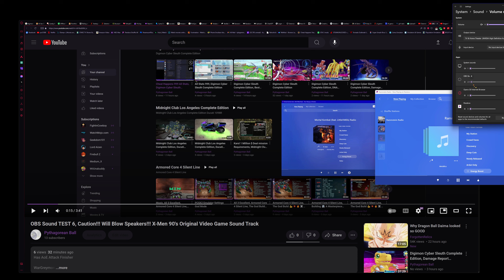OBS Sound TEST 7, 4 vs 100 Volume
Has AoE Attack Finisher

WarGreymon
Dynasmon
UlforceVeedramon
Etemon
Golemon
Barbamon
Creepymon
LadyDevimon
Arcadiamon Mega
Kerpymon (Good)
Plesiomon
HippoGryphonmon
Garudamon
Whamon
Cherrymon
Meteormon
Starmon
Guardromon (Gold)
Birdramon
Airdramon
Myotismon
Tyrannomon (Single Hit but adorable like Pikachu)
GeoGreymon
Gigadramon
Wisemon
Kyubimon
Renamon
Socerimon
Falcomon
Biyomon
DemiDevimon
Lucemon
Dracomon (Single Hit but adorable like Pikachu)
Dracmon   (Single Hit but awesome like Pikachu)
Impmon    (Single Hit but awesome like Pikachu)
Terriermon
Syakomon
Gomamon
Agumon (Black)
Agumon    (Single Hit but awesome like Pikachu)

Examon
Dragonic Impact
Target All
DNA (CAM) Digivolve from
Slayerdramon
Brakedramon

MegaGargomon
DNA Digivolve from
CannonBeemon
MachGaogamon
Rapidmon

Imperialdramon DM
DNA Digivolve from
Paildramon
Imperialdramon FM
Dinobeemon Imperialdramon PM
Imperialdramon FM

Paildramon
DNA Digivolve from
ExVeemon
Stingmon Imperialdramon DM

Shakkoumon
DNA Digivolve from
Ankylomon
Angemon Vikemon
ChaosGallantmon
Kerpymon (Good)

Hudiemon
DNA Digivolve from
Wormmon Lillymon
CannonBeemon
Lilamon

Comparison Table: Digimon with Over 444 Damage (AoE)
Rank Digimon Attack Name Type Observed Damage Range Consistency Notes
1 ShineGreymon BM Glorious Burst Light 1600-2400 Incredible damage, but suffers from frequent misses.
2 Chaosmon (Regular) Bancho Blade or Dark Prominence Neutral/Dark 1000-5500 (crit) Extremely high single-target damage, but no AoE yet.
3 Chaosdramon Hyper Mugen Cannon Fire 600-800 Extremely consistent and reliable for AoE.
4 GrandDracmon Crimson Mist Dark 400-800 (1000 crits) Reliable, hits all enemies, never misses.
5 Armageddemon Destiny Destroyer Dark 600-900 Strong but misses more often than Chaosdramon.
6 Lucemon SM Dead or Alive Dark 800-1200 Strong hits, but occasional misses.
7 Apocalymon Total Annihilation Neutral 444 Consistent damage and always attacks first.
8 Hououmon (Phoenixmon) Starlight Explosion Wind 500-600 Consistent, reliable, but underwhelming visuals.
9 Verudomon Aurora Undulation Wind 400-500 Reliable but weaker AoE attack compared to others.
10 Hippogryphimon Feather Blizzard Wind 100-600 High variability in damage; not reliable enough.

Attack III Digimon Who Uses
Attack Break Field III Dynasmon
Character Reversal III Chaosmon, Chaosmon VA
Comet Hammer III SkullMeramon, ShineGreymon BM
Destruction Cannon III Chaosmon, Infermon
Destruction III Chaosmon, Infermon
Gaia Element III Lotusmon
Gale Storm III Dynasmon, UlforceVeedramon
Hell Crusher III Kerpymon (Blk), Armageddemon
Holy Light III Lucemon (Lv 99), Varodurumon, Chaosmon VA
Mach Rush III Armageddemon, Arcadiamon Mega, Ouryumon
Meteor Fall III Diaboromon
Nanomachine Break III Chaosdramon, Ouryumon
Rune Forest III Lotusmon
Saint Knuckle III Arcadiamon Mega, Chaosmon, Chaosmon VA
Shining Laser III Varodurumon, Chaosmon VA
Speed Break III Arcadiamon Mega
Speed Charge Field III UlforceVeedramon
Thunder Fall III Chaosdramon, Brakedramon
Wolkenapalm III Armageddemon, SkullMeramon, BurningGreymon

Digimon and Their Attacks
Kerpymon (Blk)

Spirit Drain
Hell Crusher II
Hell Crusher III
Status Barrier
Nightmare III
Dynasmon

Gale Storm II
Gale Storm III
Wind Claw III
Meteor Fall II
Attack Break Field
UlforceVeedramon

Gale Storm II
Gale Storm III
Wind Claw III
Mental Charge Field
Speed Charge Field
Armageddemon

Hell Crusher III
Venom Trap
Mach Rush III
Wolkenapalm III
Mental Break Field
Arcadiamon Mega

Speed Break Field
Mach Rush III
Saint Knuckle III
Chain Loss
Diaboromon

Guard Break Field
Meteor Fall III
Infermon

Destruction
Mach Rush II
Destruction Cannon III
Lucemon (Lv 99)

Revive
Holy Light III
Shining Laser II
X-Aura
Varodurumon

Holy Light III
Safety Guard
Final Aura
Shining Laser III
Perfect Revival
Chaosdramon

Hyper Infinity Cannon
Destroyed Hook
Mach Rush II
Acceleration Boost
Nanomachine Break III
Thunder Fall II
Thunder Fall III

SkullMeramon:
Heavy Metal Fire
Speed Break
Physical Drain
Comet Hammer III
Wolkenapalm III

BurningGreymon:
Corona Blaster
Acceleration Boost
Wolkenapalm III
Awesome Quake II
Meteor Fall II

Chaosdramon:
Hyper Infinity Cannon
Destroyed Hook
Mach Rush II
Acceleration Boost
Nanomachine Break III
Thunder Fall II
Thunder Fall III

Chaosmon:
Bantyo Blade
Dark Prominence
Safety Guard
Destruction
Destruction Cannon III
Saint Knuckle III
Character Reversal

Chaosmon VA:
Bantyo Blade
Aurora Blaster
Safety Guard
Support End
Holy Light III
Saint Knuckle III
Character Reversal

Ouryumon:
Eiseiryuoujin
Wind Claw III
Acceleration Boost
Nanomachine Break III
Attack Charge Field
Mach Rush III

Lotusmon:
Seven's Fantasia
Rune Forest II
Gaia Element III
X-Aura
Support End
Rune Forest III

ShineGreymon BM:
Final Shining Burst
Awesome Quake II
Comet Hammer III
Wolkenapalm II
Heavy Strike III
Acceleration Boost

All Attacks (One vs All) Search for Sweepers Who hit All